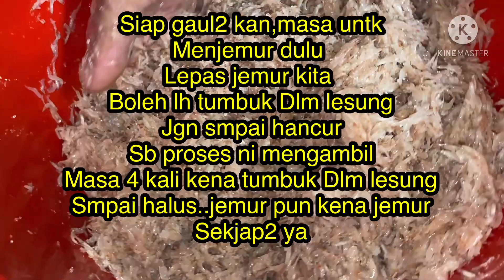Cara2 buat cencaluk dan belacan menggunakan bubok#jennusarawak#tutorialbuatbelacan#bubuk